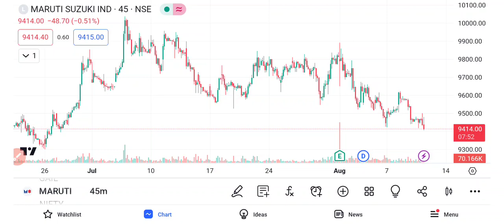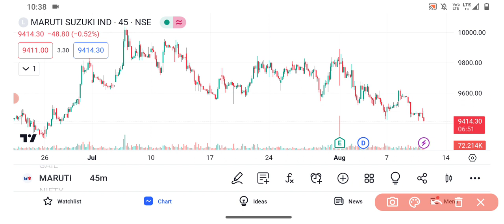Maruti Suzuki share price target | Maruti Suzuki share news